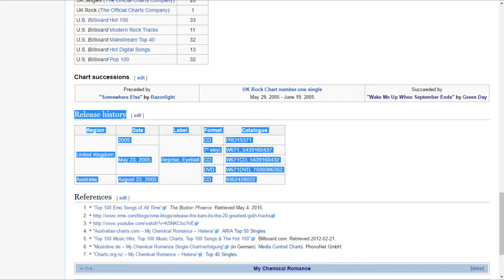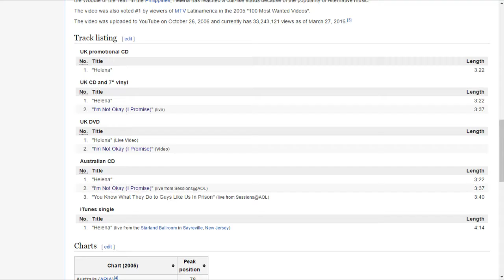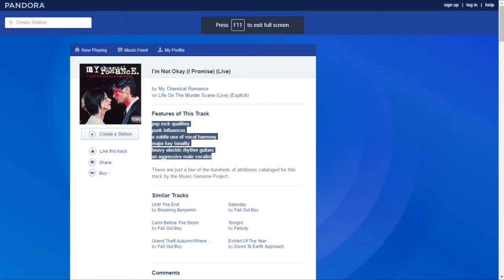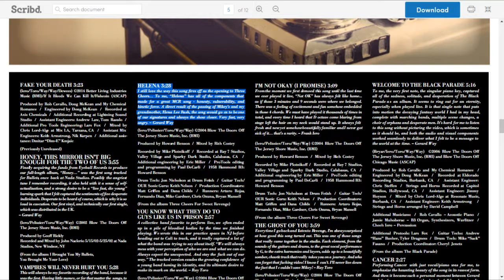Disco Graphy Bits, Helena by My Chemical Romance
Visit my Facebook Page, 10,000$ But you either get something good or bad.